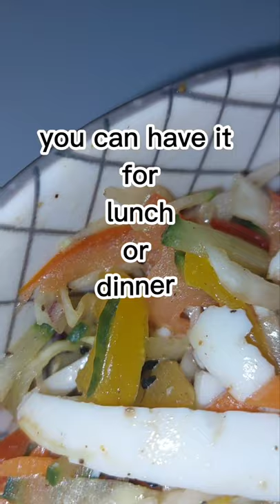Egg Salad || egg Salad For Weight loss || NADIRA SHARMIN